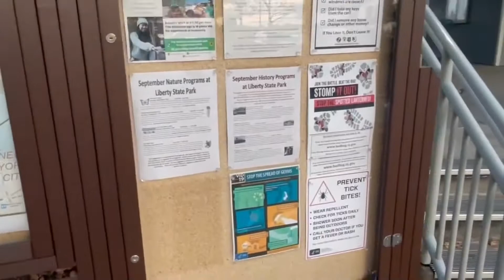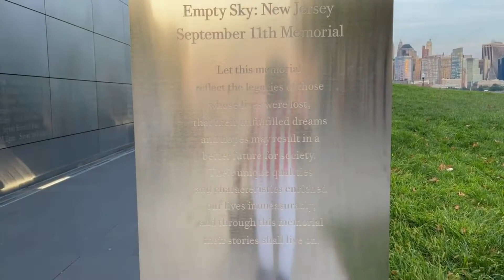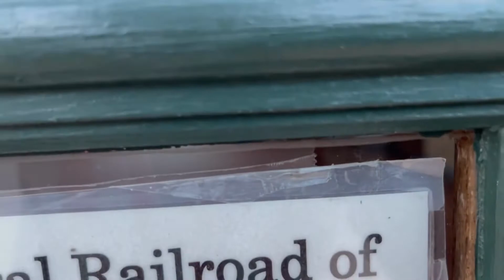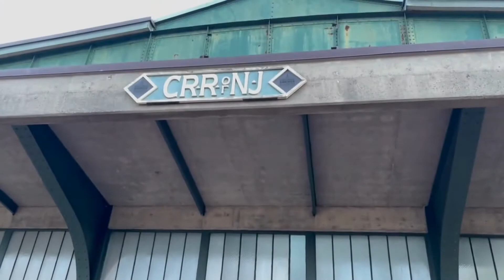Liberty State Park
@kbwroteit Walks Liberty State Park in Jersey City, NJ